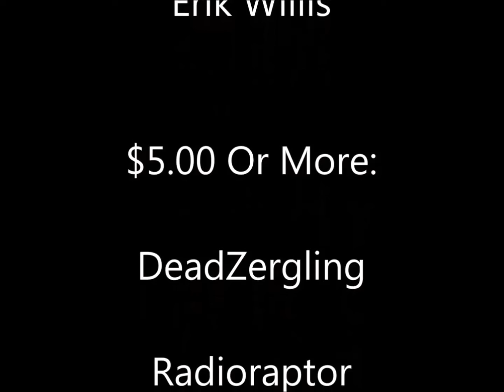Shadowrun Blind Run 02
Nominal progress is better than no progress. And compared to the first episode, it's FANTASTIC progress! Why, now I have a gun, there's a neat puppy I can talk to and ZOMBIES show up! And this came out BEFORE zombies were done to death...err, pun not intended.